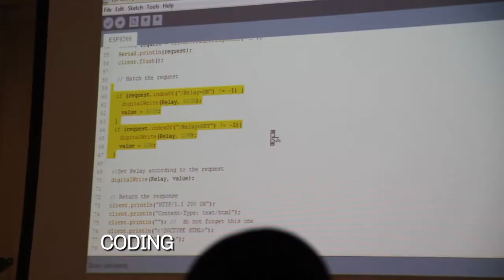Reviewing 2017 at The Assembly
The Assembly: It has been an exceptionally interesting year at The Assembly - from a varied range of workshops, to events powered by technology, and speaking engagements at GITEX, TiE, and in5 events.

We hope you had a great 2017, and we look forward to hosting you at The Assembly at in5 Tech, in Dubai with loads more technology, plenty of workshops, and a new view on how to Make | Smart | Things.